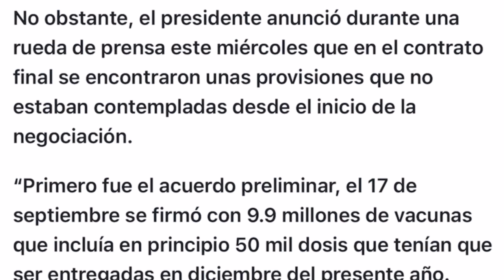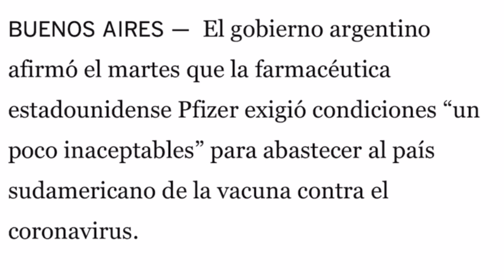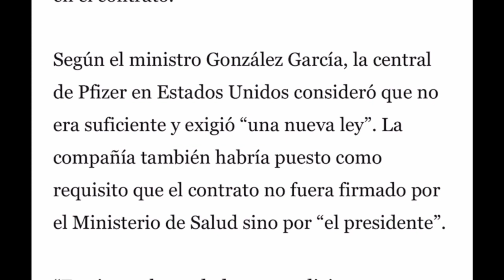Confidencial el contrato?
¿Qué firmó Panamà?
¿Cuál es el misterio ?